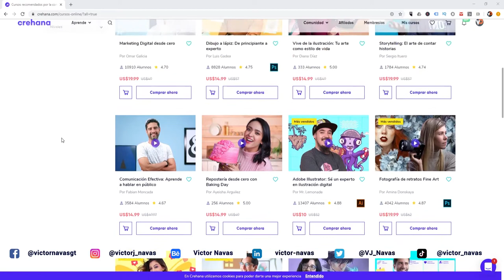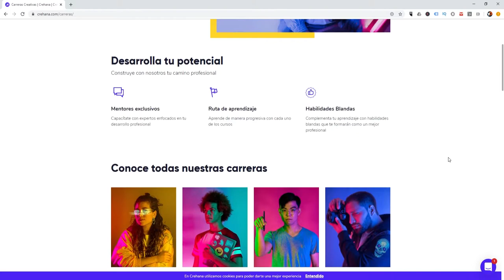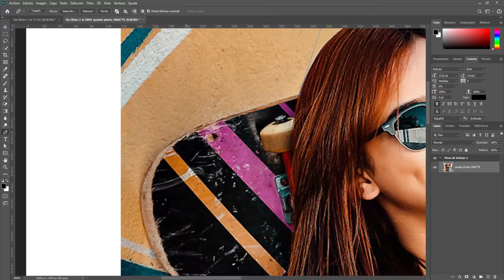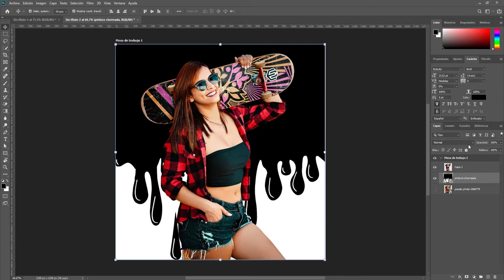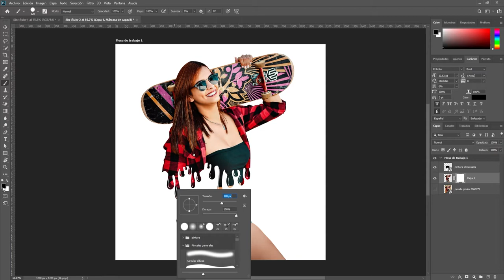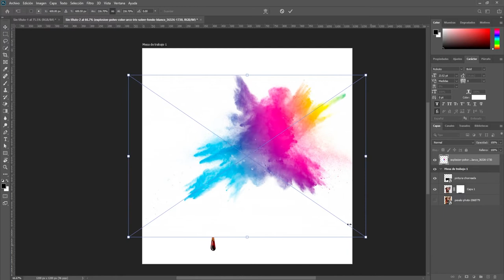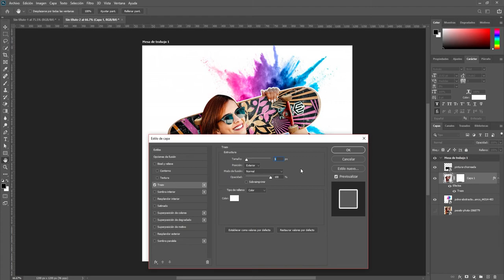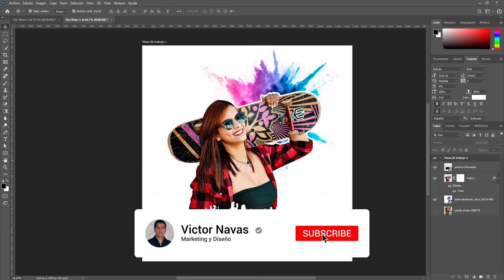🔥 EFECTO Goteo de Pintura en PHOTOSHOP CC | TUTORIAL Victor Navas 2020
➡️ En este vídeo te enseño a cómo crear este increíble efecto chorreante de pintura en Adobe Photoshop 2020

🔥También te invito a que visites mi Blog, puedes encontrar temas interesantes🔥

 ⚠️RECUERDA: ⚠️

¡ÚNETE YA!
Si te ha gustado este vídeo,  Dale un Like al video 😉

Déjame un comentario y dime ¿Qué te gustaría seguir aprendiendo?

¡Subo vídeos cada semana!